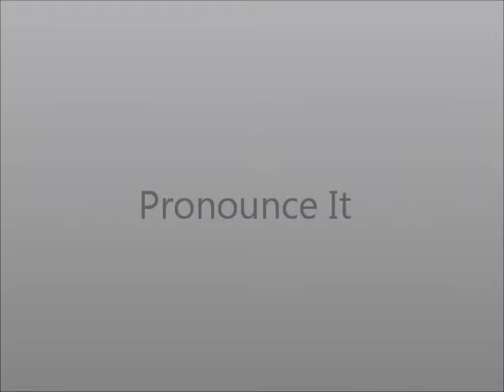How to Pronounce Believe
This video shows you how to say Believe.